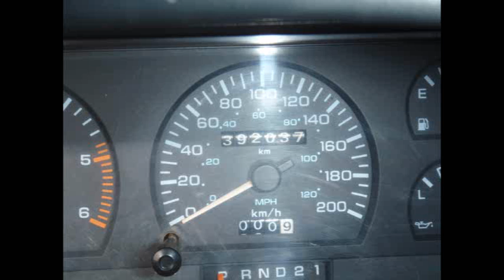92 Dakota Sport Ext Cab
A short history of my Dakota